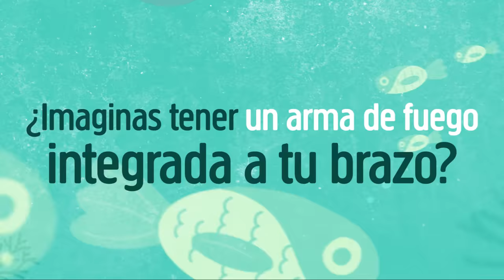¿Imaginas tener un brazo super poderoso?- Biósfera Digital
Se les llama "Camarón Pistola" porque han evolucionado para tener un arma de largo alcance integrada a su cuerpo: ¡su pinza! Ésta se cierra con tal fuerza y velocidad, que es capaz de cosas increíbles.